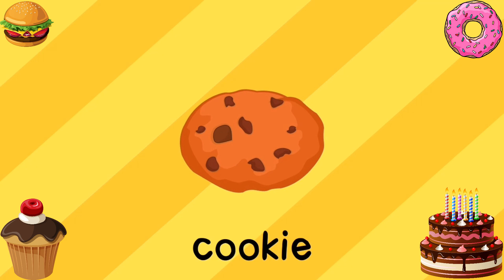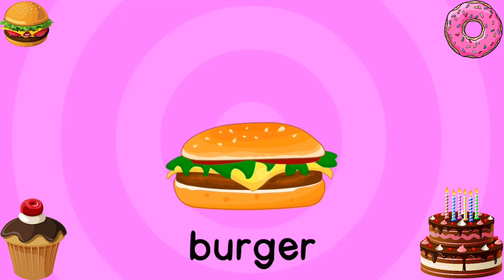Learn All About Food for Toddlers | Food Song | Burgers and Pastries | Food Names for Toddlers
Best Learning and Educational Videos for Kids

Food Names for Toddlers